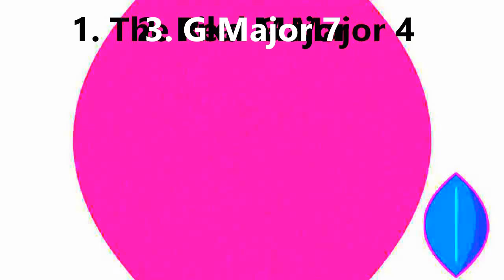Klasky Csupo in Leafy Major Render Pack Rounds 0 to 10